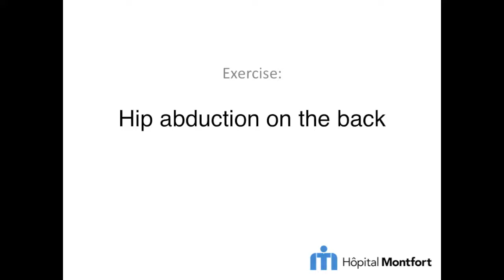Hip abduction on the back